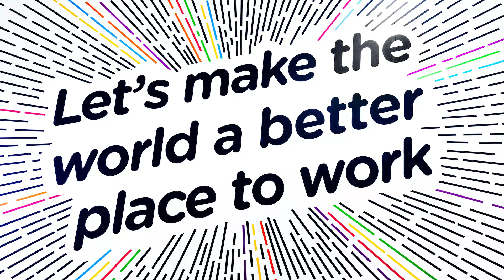Together We Can Change The World | Mreenal Chakraborty Motivation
Together we can change the world, we can heal the world to be a better place to live, work & celebrate joy.
Here this video represents how Mreenal Chakraborty, the Mental Toughness Trainer tries to do his part to contribute to the society for a better and stronger tomorrow.
He has been doing his job for a better tomorrow since many years and trying to transform the humankind by training their brains and tuning the mindset to most appropriate angle so that they can control their own thought patterns and emotions.
In life we always tend to observe and analyze what we see outside but lacks the sight to observe within.
He is always on a mission of spreading Positivity and adding life to every little things in life.
As we know Mindset plays the most important role in our lives, here this Man's been giving a sense of life to the word and trying to make every individual understand and imbibe Change since only changes can lead to Transformation and by being positive, happy, kind and empathetic- we can make the World a better place to live and experience every aspect of life.
নমস্কার মৃণাল চক্রবর্তী (Mental Toughness Coach) বলছিলাম। আজকে আমি আপনাদের সামনে আমি কি করি সেই সম্পর্কে একটু বলতে চাই।

আপনাদের সকলের মধ্যেই অনেক Negative জিনিস থাকে, আপনারা চাইলেই সেই Negativity থেকে মুক্ত হতে পারেন আমার সাথে আপনার সেই খারাপ জিনিস Share করে।
আমাদের মধ্যে যদি এই Negative জিনিস গুলো বাসা বাধে তখন আমাদের শরীরটা ডাস্টবিনে মত হয়ে যায়, দুর্গন্ধ হয়ে যায়, কিন্তু আমরা সেগুলো বুঝতেই পারিনা, আমাদের মাথা Block হয়ে যায়। তাই একজন Mental Toughness Coach হিসেবে আমার দায়িত্ব হল আপনার মানসিক যন্ত্রণা থেকে মুক্তি দেওয়া, আপনাকে এই পৃথিবীর একজন সেরা যোদ্ধা তৈরি করতে চাই।
এই সবকিছুই নির্ভর করছে আপনার বিশ্বাসের উপর, আপনি বিশ্বাস করে হাতটা দিলে আমার হাতে যুক্ত হয়ে জ্ঞান এর আদানপ্রদান হয়। এই ভাবেই সবাই যদি আমরা অন্যের দুঃখের প্রতি একটু সহানুভূতিশীল হই তবে এই পৃথিবীর এক নতুন রূপ আমরা দেখবো।
ভাবছেন তো কীভাবে সম্ভব আমার সাথে Communication করা?  ওই যে শুরুতেই বলেছিলাম: "যে বোঝে, সে খোঁজে আর যে খোঁজে সে পায়"।
বোঝা আর খোঁজা যদি সঠিক Direction এ হয় তবে পাওয়া টা by product পাওয়া যায়।
ধন্যবাদ, খুব ভালো থাকবেন।

Mreenal Chakraborty, INDIA'S FIRST MENTAL TOUGHNESS TRAINER, NLP MASTER TRAINER AND HYPNOTHERAPIST on spreading the power of Awareness, confidence & patience. He is renowned for guiding & helping people from all age group & social strata.
Mreenal brings peaceful existence in the lives of people facing any challenges in all difficult situations.

In these challenging time, Mreenal wants to serve as many people as possible with the techniques of his acumen.
His TOGETHER FOREVER lines are here for you to become better every day every way.
Also please remember, Individually, we are one drop. TOGETHER, we are Ocean.
STAY GOOD...STAY SAFE.